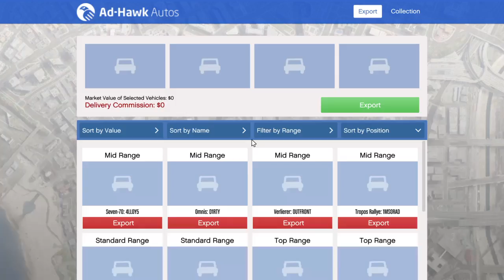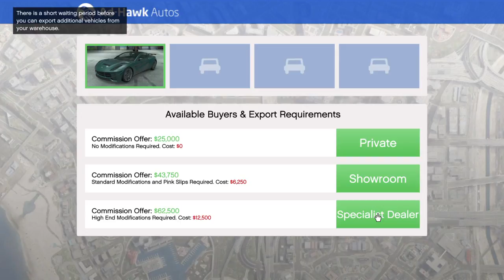Grand Theft Auto V_20180210194932